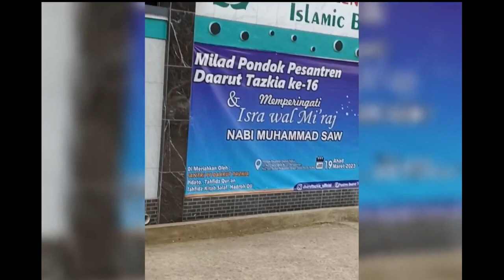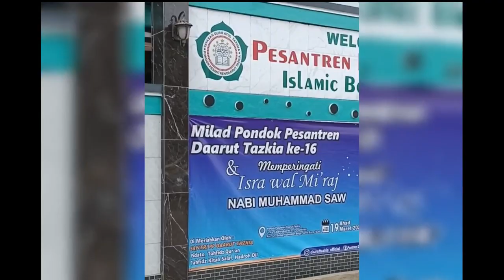"MAMPIR KE PONDOK" (190323)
Mau kr Gobang mampir sebentar ke Ponpes ada Acara Milad Ponpes